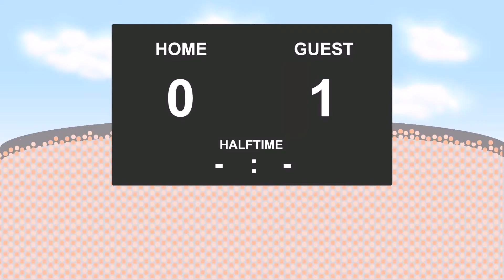24.08.2017: Videoton FC - Partizan Beograd (0 - 4)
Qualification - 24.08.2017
Videoton FC against Partizan Beograd
          0 - 4
6' - Leandre Tawamba Kana (Goal)
24' - Seydouba Soumah (Goal)
35' - Uros Djurdjevic (Goal)
47' - Roland Juhasz (RedYellow Card)
87' - Uros Djurdjevic (Goal)